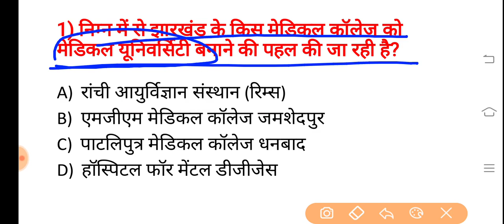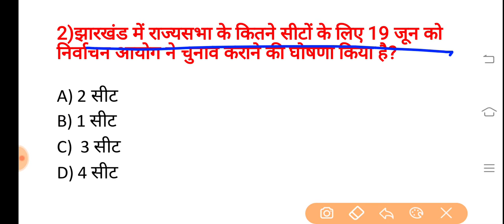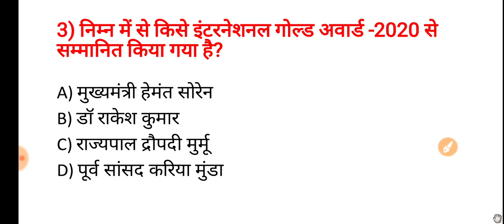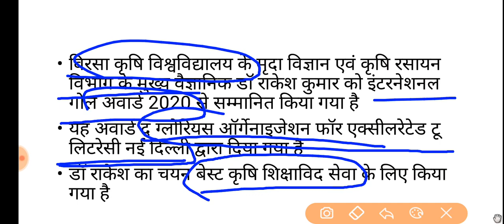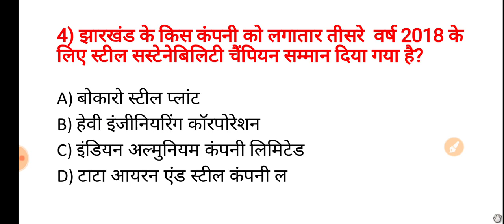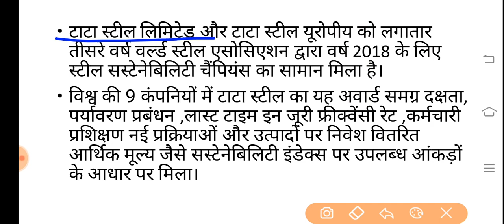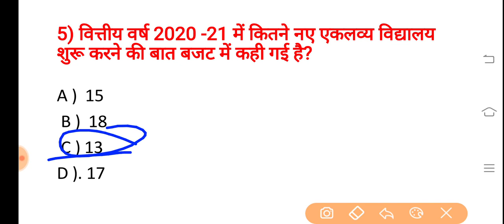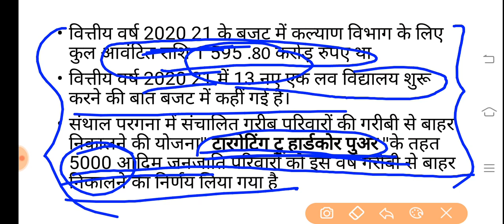JHARKHAND CURRENT AFFAIRS 4 JUNE